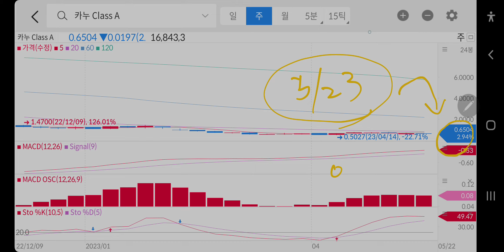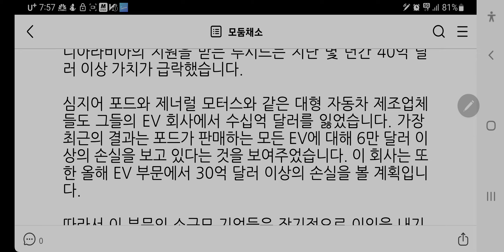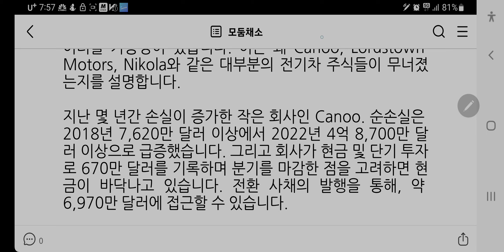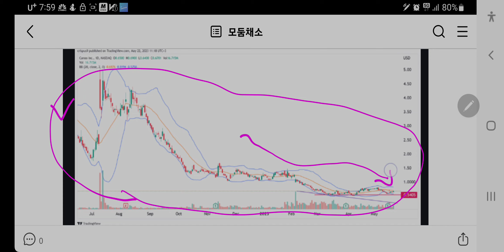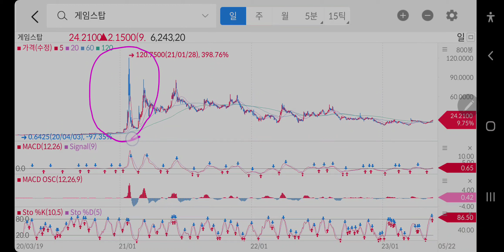카누]주가 싸다고 매수할 때 아니다.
카누의현 상황은 위험이 높기 때문에 Buy the dip은 지양하라는 Investors observer기사입니다.